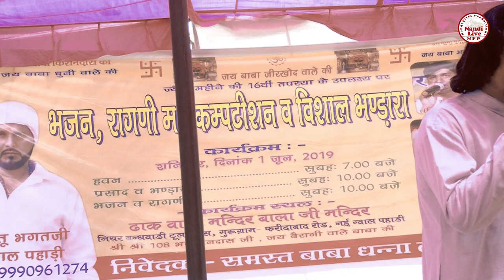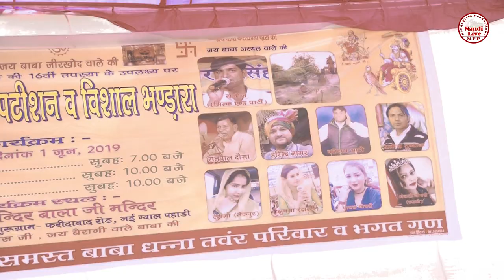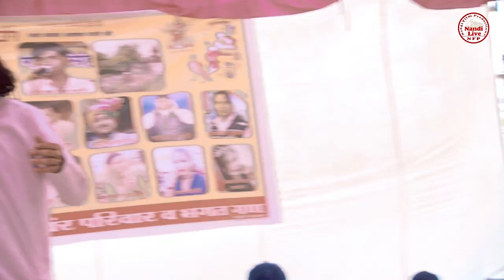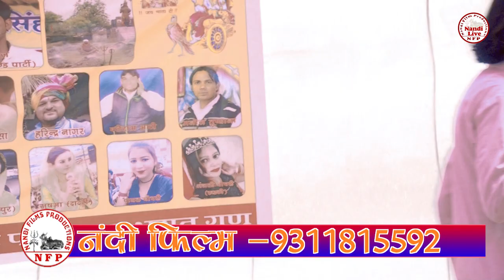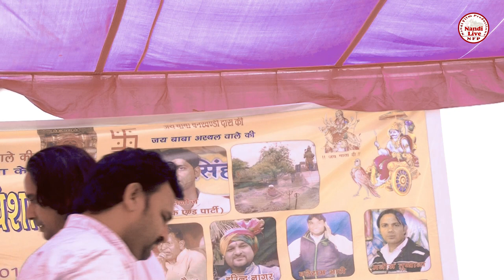में निरभागी जना कोख से !! Me Nirbhagi Jana Kokh Se !! सुरेंद्र भाटी कुलीपुरा !! Nandi Live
Video Credits :

Title Song :- में निरभागी जना कोख से
Singer :- Surendra Bhati Kundapura
Artist :- Surendra Bhati
Lyrics :-
Music Director :-
Video Director :-
DOP :-
Make-up :-
Location :
Production:-
Promotional Thanks :
Special Thanks: :-
Lights
DIGITAL WORK :-